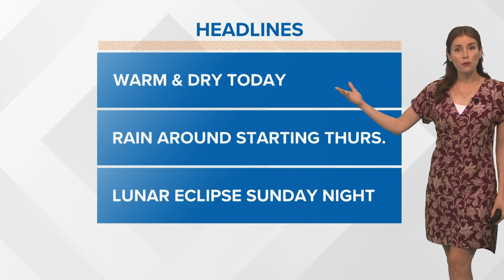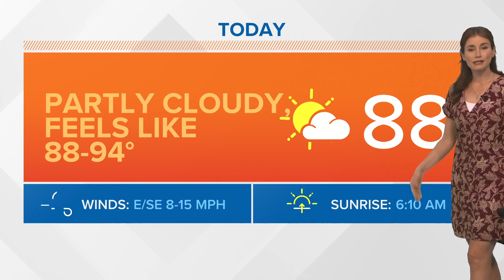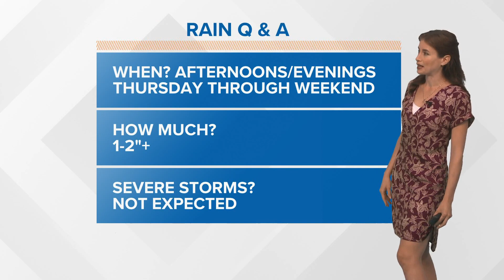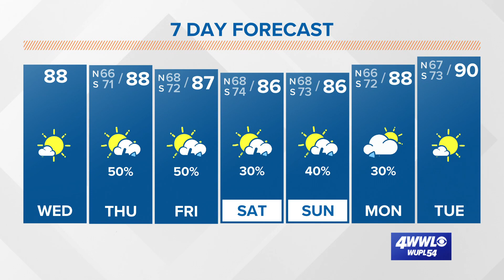Rain around starting Thursday; lunar eclipse Sunday night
Meteorologist Alexandra Cranford has the forecast at noon on Wednesday, May 11, 2022.